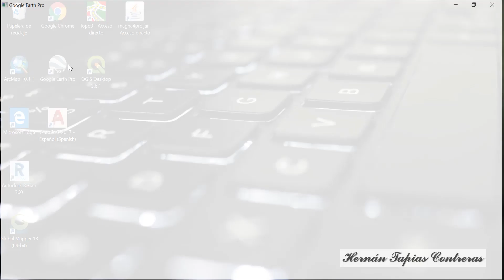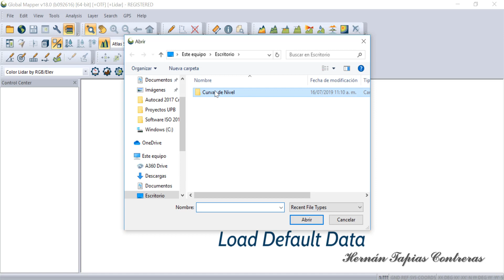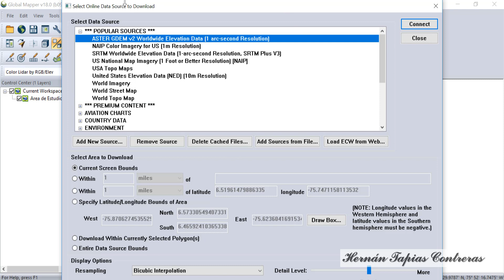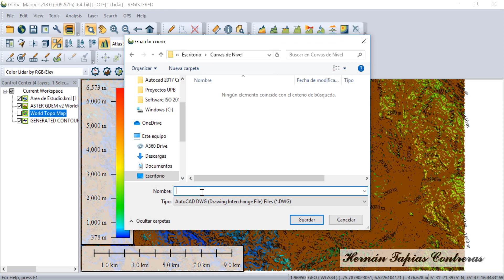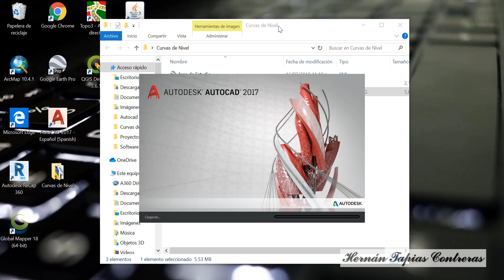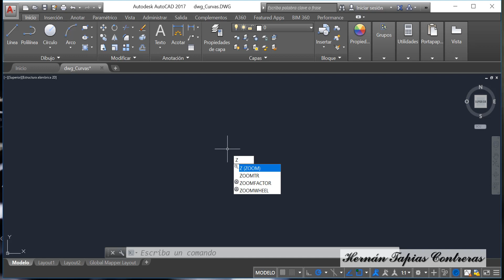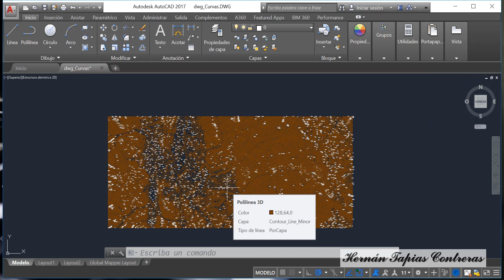Generación de Curvas de Nivel desde Global Mapper y Autocad